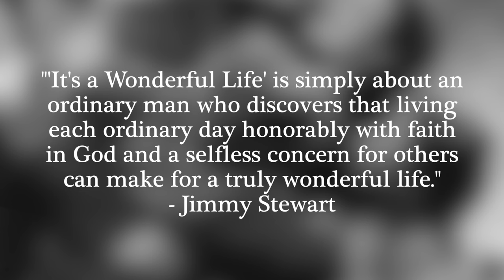Upcoming JIMMY STEWART Movie: Exclusive Interview with Aaron Burns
Tune into Movieguide's latest interview featuring writer-director Aaron Burns! In this exclusive, Burns takes us behind the scenes of his latest venture – a biopic on the legendary JIMMY STEWART, as well as sharing his faith in his filmmaking journey. Catch this intimate look at an exciting new project and the creative force behind it!

All trailer footage provided to Movieguide® courtesy of